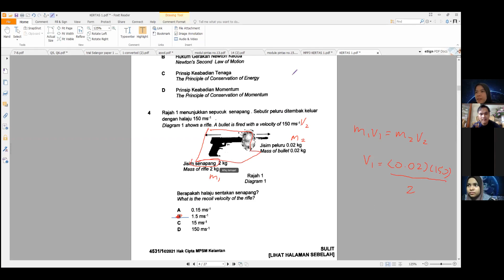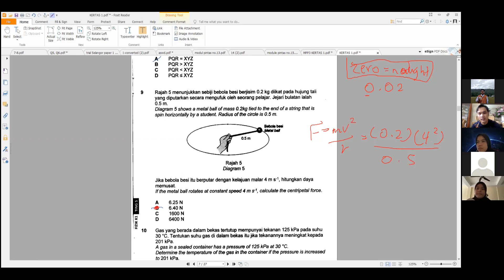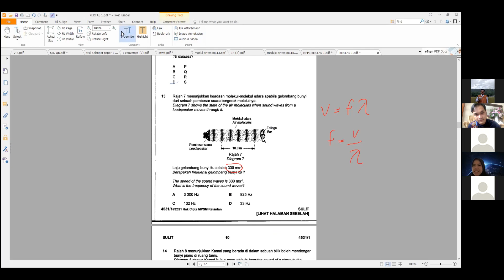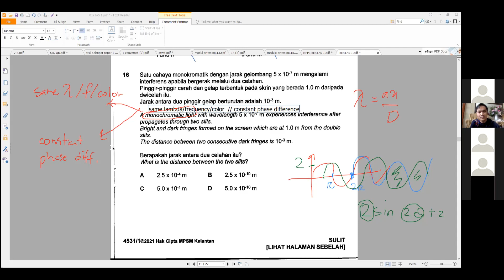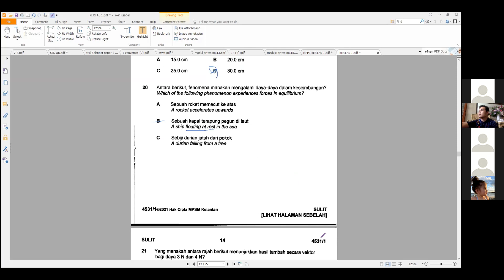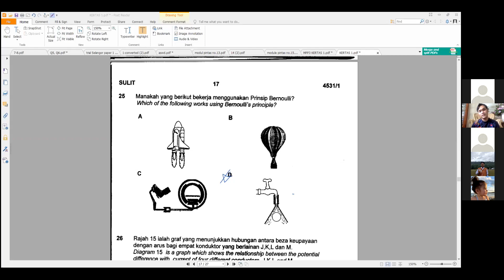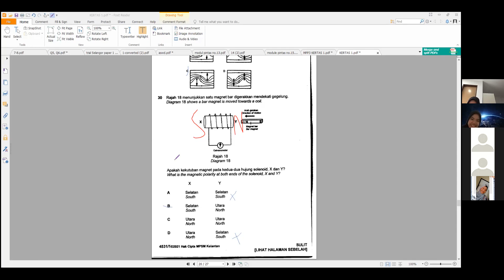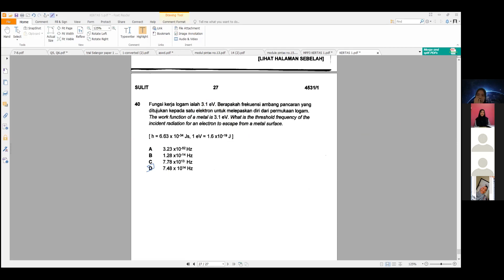SPM Physics Kelantan 2021 Paper 1 Trial Paper Discussion